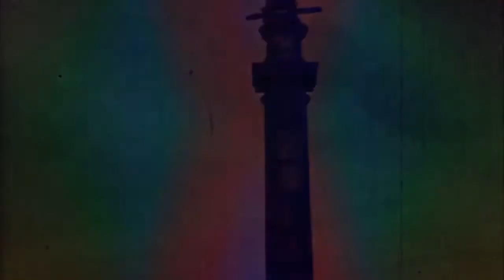NACKT — "BLACK WIDOW" (Official Video)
from the "Virex" CS (SILK088)
released 10/16/2015

video by Johnny Igaz and Hunter Leight

1 0 0 %   S I L K